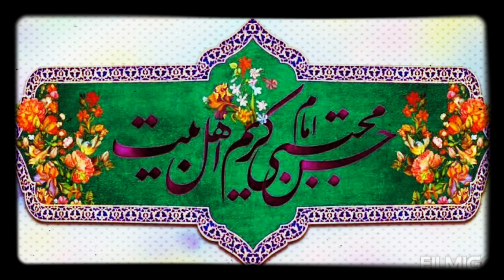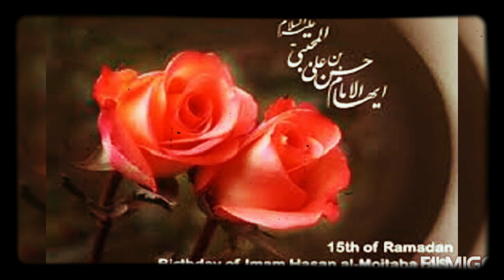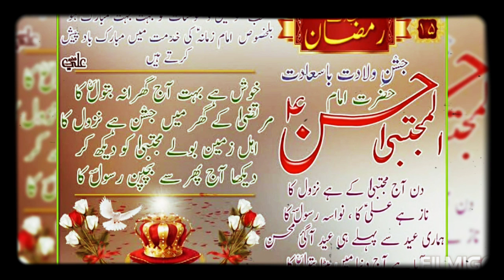Balti Qasida Hazrat Imam Hassan (a.s)// Hamid Ali Qarrari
۱۵رمضان مبارک، ولادت باسعادت حضرت امام حسن مجتبیٰ علیہم السلام، کی مناسبت سے امام الزمان عجل اللہ و ثانیاً مقام معظم رہبری و ثالثاً تمام عاشقان امامت کی خدمت میں عید مبارک باد پیش کرتا ہوں۔

 reciter:- Hamid Ali Qarrari
title:Shah Hassan ibn Ali